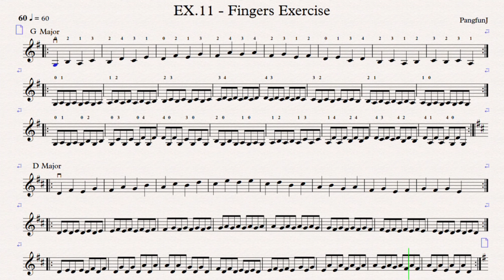Violin EX11 - Fingers Exercise